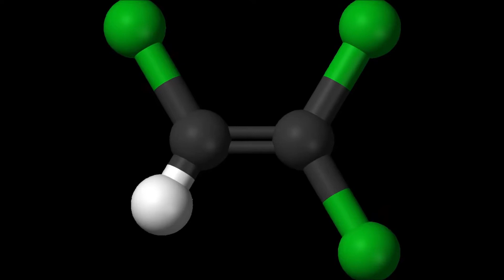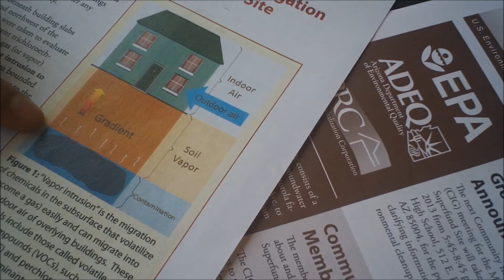Motorola 52nd St. Superfund Site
Groundwater beneath Phoenix Arizona is contaminated with a chemical known to cause cancer.

to learn more.

to find out about upcoming meetings and more.